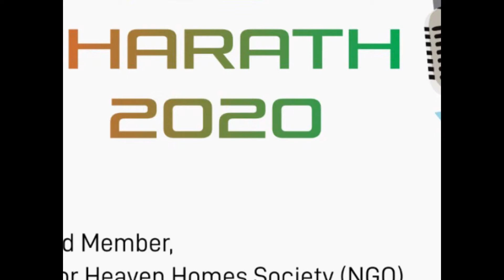Voice Of Bharath 2020 Dr.Preeti Nigam film actor#Hhs(NGO)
Social media awareness Voice Of Bharath 2020 Lets Join Hands with us to end this Scourge Hhs Ngo (Voice Of Bharath )National Campaign # Health In dustry in India womensafety savewomen telangana Social Service In India.Varalakshmi,Hyd.